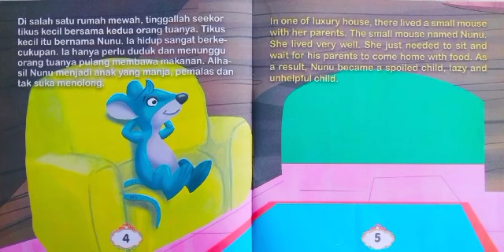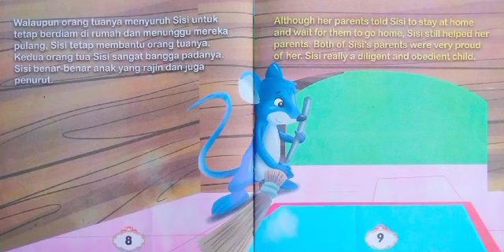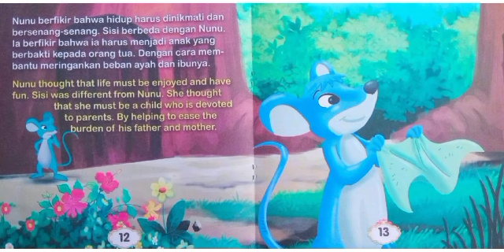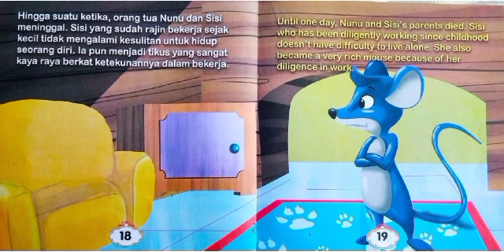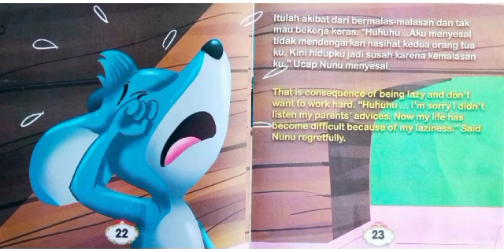Kisah tikus yang rajin membantu orang tua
Dongeng sebelum tidur - Kisah tikus yang rajin membantu orang tua

Nunu adalah tikus yang pemalas sedangkan Sisi adalah tikus yang rajin membantu orang tua, pada saat kedua orang tua mereka meninggal Nunu sangat kesulitan sedangkan sisi sudah mandiri.

Pesan moralnya : Sejak kecil kita harus terbiasa rajin dan senang tolong menolong. Hal tersebut akan berguna bagi masa depan kelak.